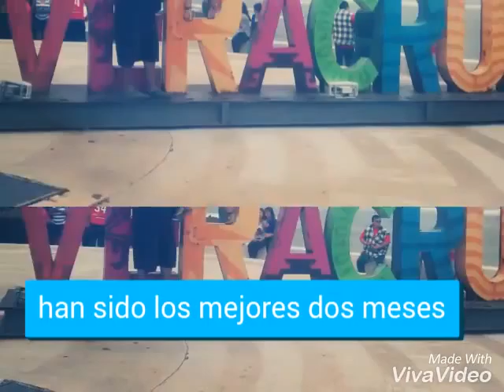Una historia de amor con Soldado